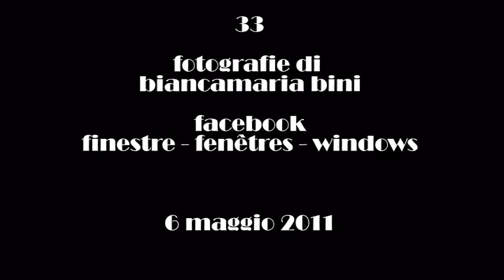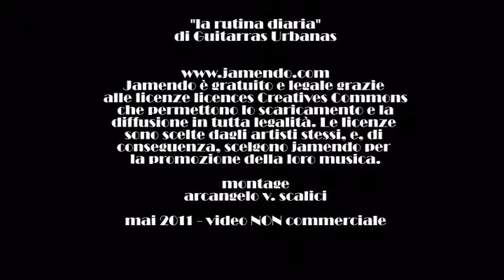027. 20110506 fotografie di finestre di biancamaria bini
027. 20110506 fotografie di finestre di biancamaria bini - gruppo facebook "finestre - fenêtres - windows" - musica da jamendo.com - video non commerciale - playlist cronologica